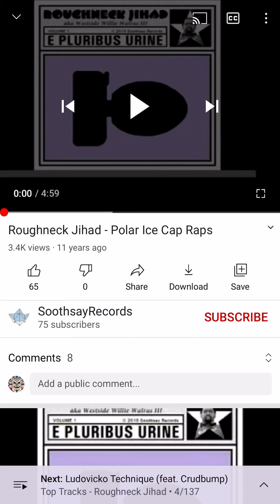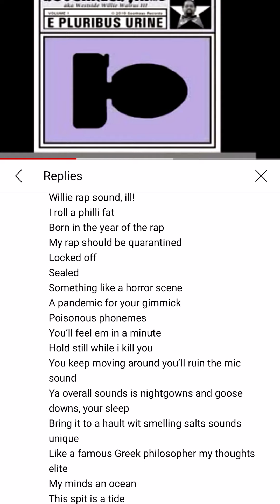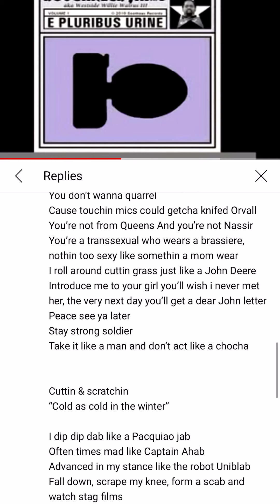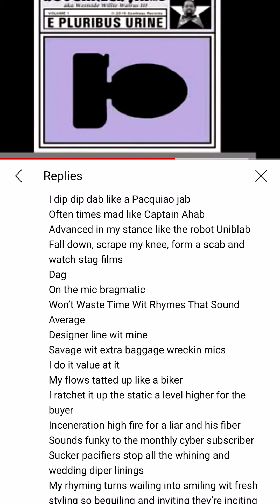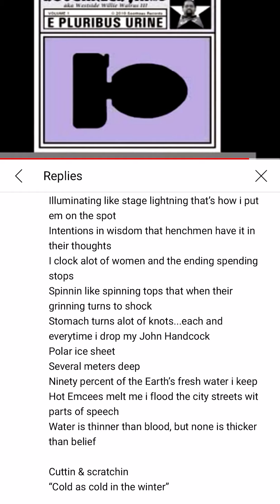Roughneck Jihad - Polar Icecap Raps (with lyrics)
Have fun reading and head noddin to this